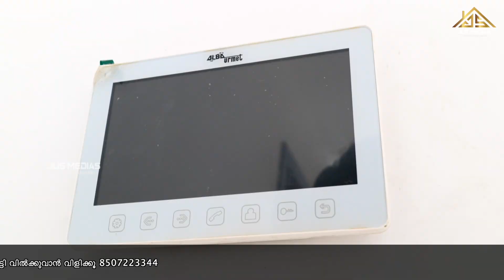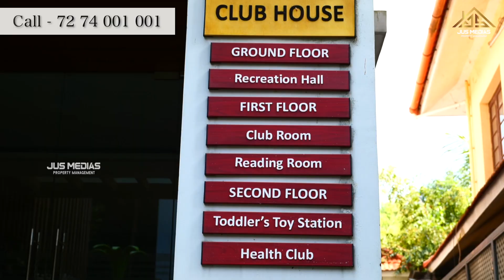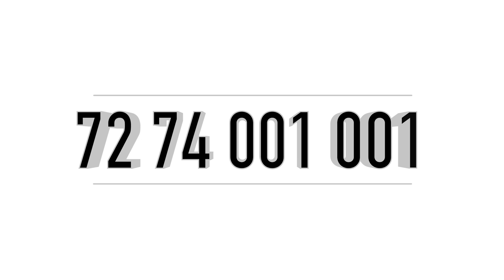3Bhk Flat Sale In Tripunithura Ernakulam | Asset Homes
"Welcome to Jus Medias  Flat Sale  - Your Ultimate Destination for Flat Sales 🏠"

Flat Sale In Tripunithura
Asset Builders
Near Hill Palace
Total Area   1 Acre
Total Flat 60
Total Floor 10
3 Floor 1446 Sqft
3 Bhk Sale
Secuirity, Party Hall, Gym , Swimming Pool Etc..
Asking Price 1 Cr Negotiable

Published By
Jus Medias